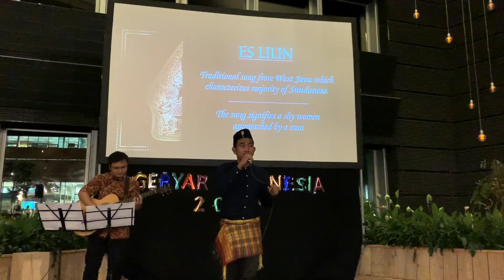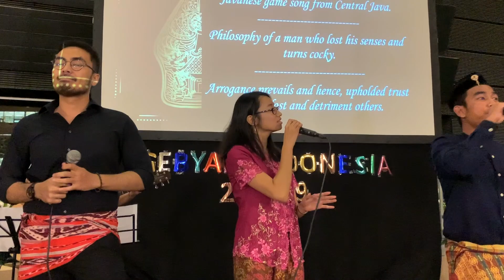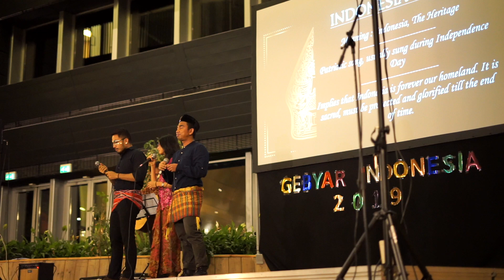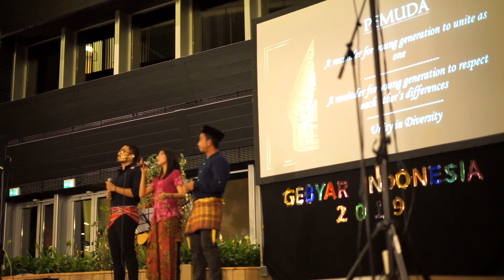[GEBYAR INDONESIA 2019] Indonesian Songs Medley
Gebyar Indonesia is the annual event held by the Indonesian Student Association in Wageningen (PPI Wageningen) which aims to introduce the Indonesian culture and heritage to the International Community in the Netherlands, especially in Wageningen. The theme of this year’s event is “Embracing Diversity in Indonesian-Dutch Cultural Collaboration.”

Indonesian Songs Medley by Wagenesia Vocal Group.

Cameramen:
- Fizri
-Nina
-Yurike
-Zakiul